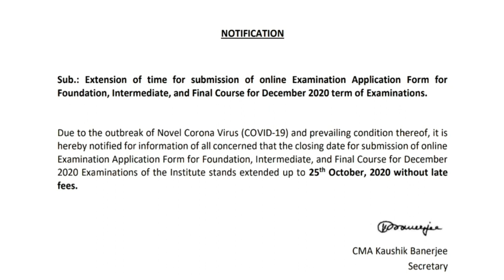Important News for CMA Students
• 100% syllabus coverage
 • Exam-oriented approach

Target Important Topics: Make your study time count based on your preferences.

Join or telegram channel: @cmajunction

CMA INTER

Income under Head Capital Gains-
For those who want to Study with our Capital Gains videos:
The income of Other Person included in Assessees Total Income Direct Taxation Handwritten Notes

Happy Studying :)